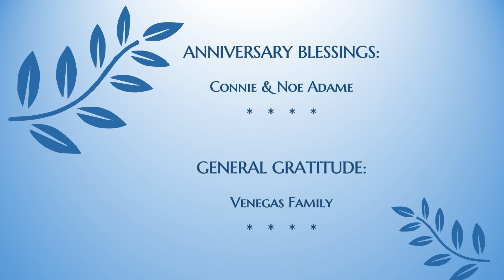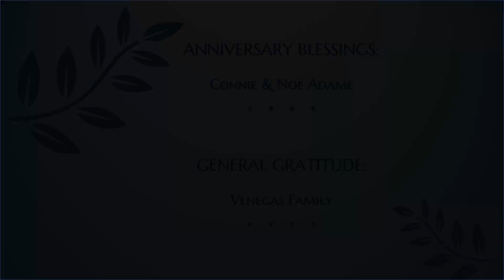E Book of the Sick, Week of September 29, 2024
E-Book of the Sick/E-Libro de los enfermos
Gratitude Prayers/Oraciones de Gratitud
Week of September 29, 2024/Semana del 29 de septiembre, 2024